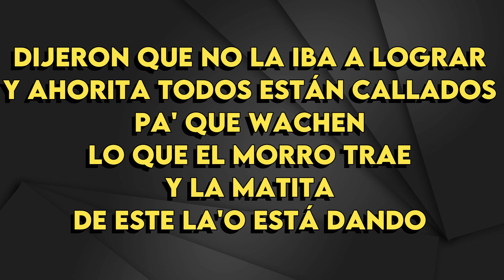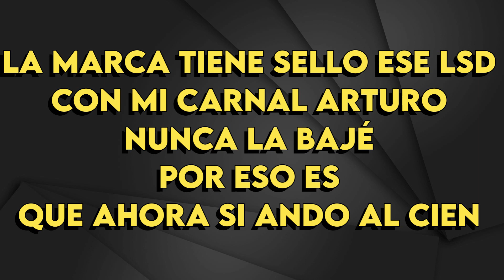Chino Pacas X Fuerza Regida - Dijeron Que No La Iba Lograr - Karaoke Instrumental - Mujer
Chino Pacas X Fuerza Regida
Dijeron Que No La Iba Lograr - Karaoke Instrumental
Tono Mujer (leer 👇🏻👇🏻👇🏻)
Key: Bm